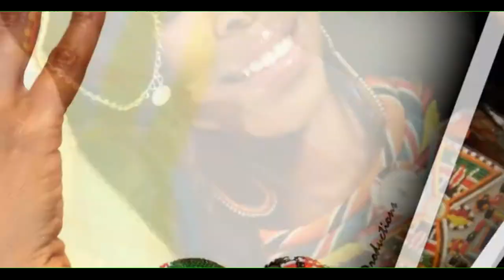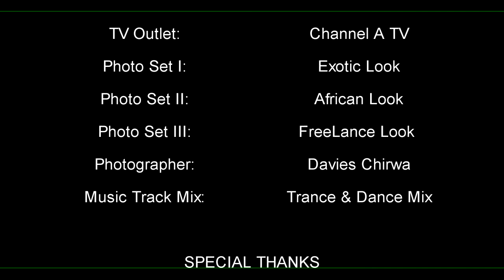DC Productions Professional Photoshoot Reel